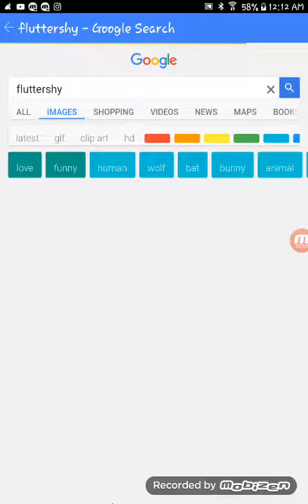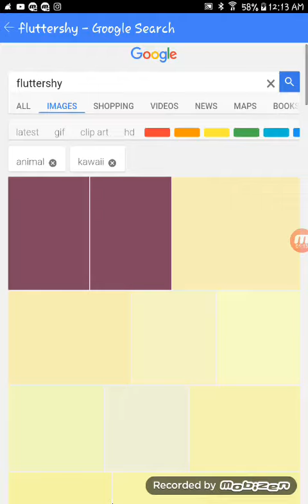Looking at fluttershy stuff